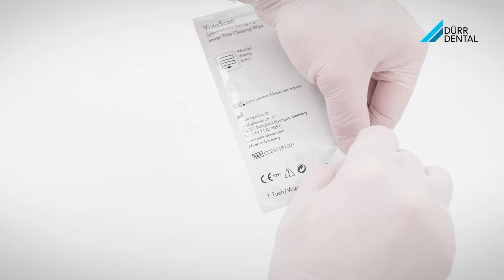How to Clean a Dental Image Plate | VistaScan Image Plate Cleaning Wipe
In this video we show you how to clean an VistaScan image plate with a VistaScan cleaning wipe. Cleaning the image plate correctly ensures a longer lifetime and a better image quality for dental x rays.

- How to clean a dental image plate
- How to use the VistaScan image plate cleaning wipe
- Phosphor Plates Dental

▬ VistaScan image plate cleaning wipe ▬▬▬▬▬▬▬▬▬▬▬▬
VistaScan at a glance:
- Image plate cleaning wipe with excellent material compatibility to clean a dental x ray plate
- Specially formulated for the VistaScan image plate
- Protects the value of dental equipment thanks to its tested material compatibility

Properties:
The DÜRR DENTAL VistaScan Image Plate Cleaning Wipe is a special intensive cleaning wipe, particularly suitable for the VistaScan Image Plate.

Product composition:
VistaScan image plate cleaning wipes contain 4 g 2-propanol.

Directions for use:
Use only the VistaScan image plate cleaning wipe for VistaScan image plates. Carefully wipe off the image plate with the cleaning wipe and allow to dry. Only clean undamaged image plates.

Environmental impact:
The active ingredient solution of the VistaScan image plate cleaning wipe is readily biodegradable. The packing is made of polyethylene and can therefore be exploited both materially and thermally.

Shelf life:
 4 years.

Container size:
10 wipes per folding box.

Storage:
Store preparation in a cool place, but not below 5°C.

Hazard warnings:
VistaScan image plate cleaning wipes are classified and labelled according to the CLP Regulation: see product label and safety data sheet.

▬ Image plate technology  ▬▬▬▬▬▬▬▬▬▬▬▬
The development of the VistaScan has allowed the advantages of the image plate technology such as exposure time, high grey scale range, high local resolution and low radiation dose to be fully exploited and makes this technology even more attractive compared to other sensor technologies.

Cost-effective and eco-friendly:
The image plates can be exposed and deleted again several 100 times. No developer chemicals are required, thus eliminating stocking and disposal.

Advantages of image plates:
- As flexible and thin as a film for simple positioning
- Conventional holder systems
- Cable-free system
- All standard formats
- Broader exposure time frame
- Wide grey scale range
- 1 system for the whole surgery
- In most cases the existing X-ray system can continue to be used

Disadvantages of CCD/CMOS sensor:
- Rigid and relatively thick, thus limited positioning possibilities
- Special holder systems are necessary
- Cable connection
- Only limited range of formats
- Narrow exposure time frame and grey scale range
- Higher costs for multi-station systems

The DÜRR DENTAL SE was founded in 1941 by the brothers Karl and Wilhelm Dürr from Gechingen in the Black Forest as a precision engineering workshop in Stuttgart. The current company headquarters is in Bietigheim-Bissingen. Approx. 475 people are employed here in the areas of production, research and development, purchasing, and sales and marketing. The DÜRR DENTAL Group currently has more than 1300 employees worldwide, achieved sales of over 275 million € in 2020 and with customers in 138 countries. "I am looking back on 80 years of corporate success and look to the future with confidence", says Martin Dürrstein, CEO of DÜRR DENTAL SE. Because the name DÜRR DENTAL has stood for progress and innovation in medical technology for decades, many standards in modern practices can be traced back to company developments.